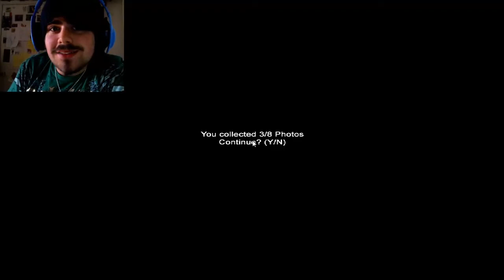That Groovy Walk Though... w/ DatDiscoDan (Slender Prison Part 2.)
What's up everyone! I'm a day late, but computer errors are a pain sometimes! Next Tuesday will be much more punctual, til then take care!

I own no rights to the music and/or artists used in this video.

-Music Used-

La Ti Da - Camtasia Studio 8